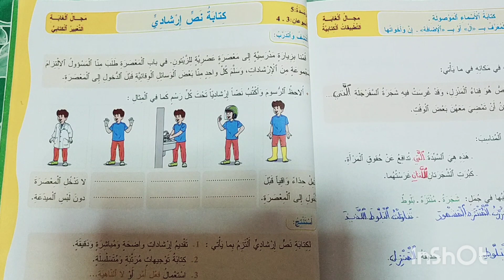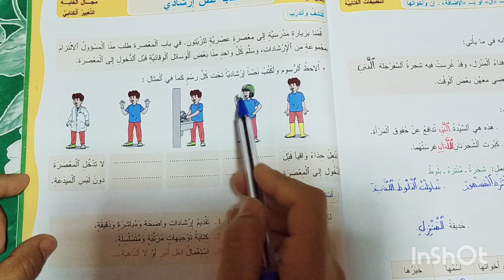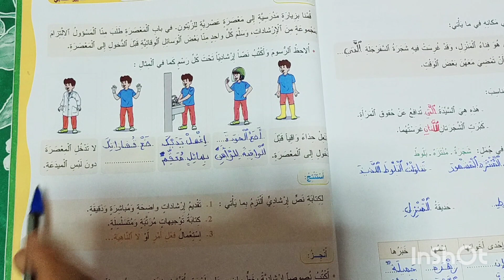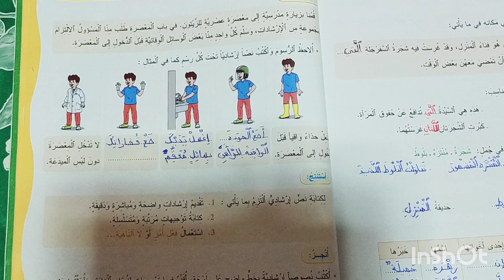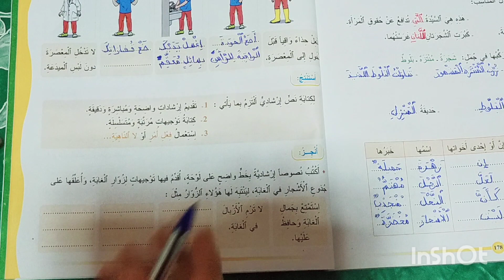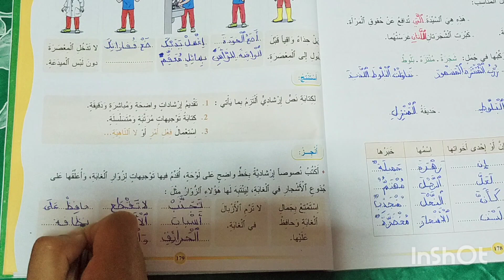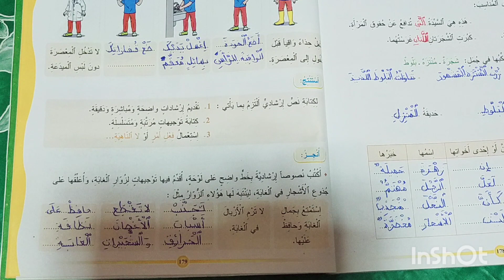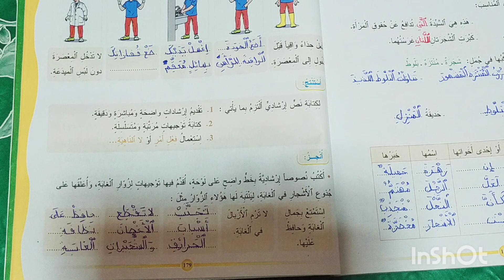كتابة نص إرشادي المفيد في اللغة العربية المستوى الرابع ص 179